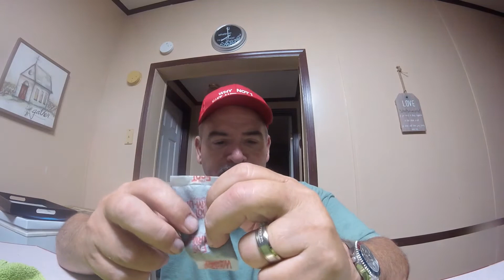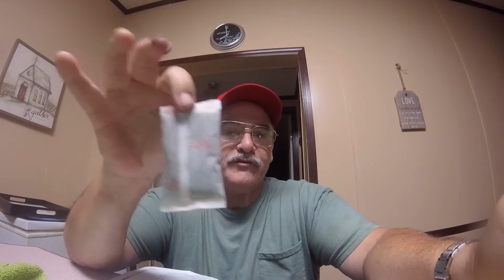SightMark laser bore sight 223 Cartridge & Compatible batteries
Table top Review of the Sightmark laser bore sight .223/5.56mm Cartridge & compatible batteries.Bore sight the ATN LT 160 3X6 Thermal scope.